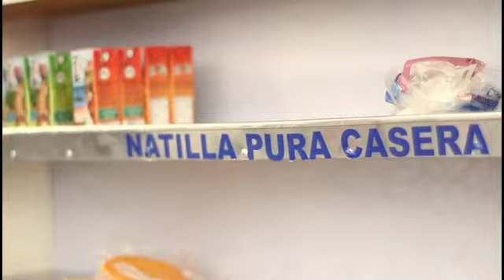VISITANDO EL VOLCÁN IRAZU, COSTA RICA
Viaje de amigo hacia el Volcán Irazu, en el año 2011.

Cámara: Diego Alfaro